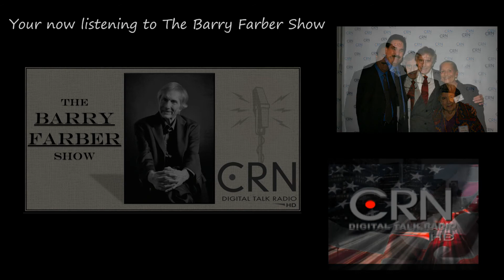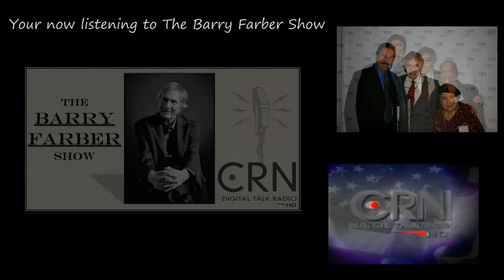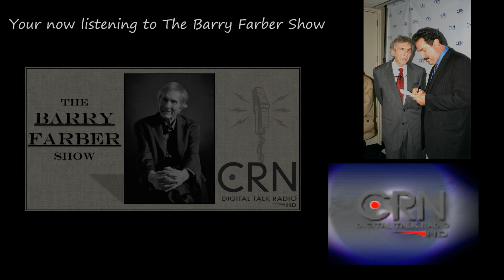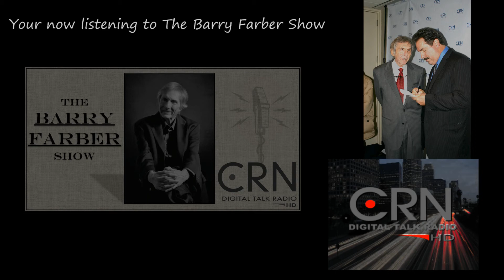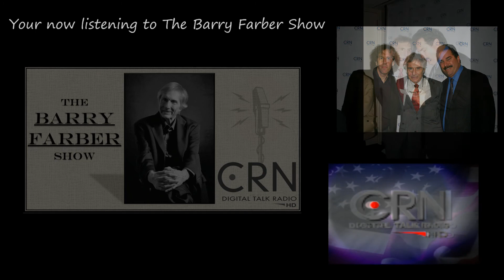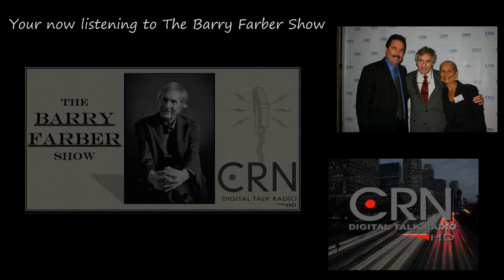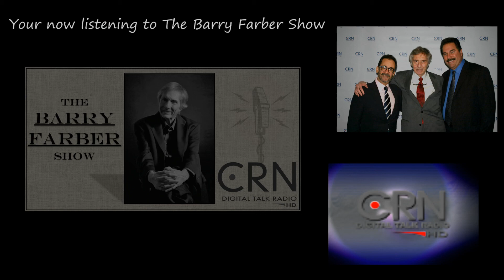Richard Nixon Live 08-27-19 We're in the legal Lounge!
This week Richard talks about Birthright citizenship and due process in employment mandates

Check out Richard's website